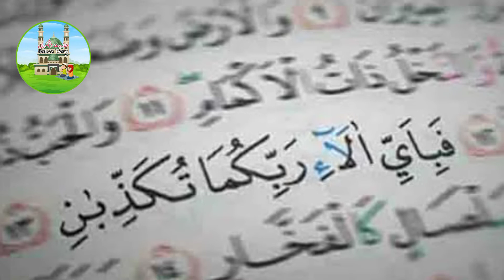fabi ayyi ala i rabbikuma tukazziban ko parhne se kia mojza hota hai||Hadees Diary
fabi ayyi ala i rabbikuma tukazziban